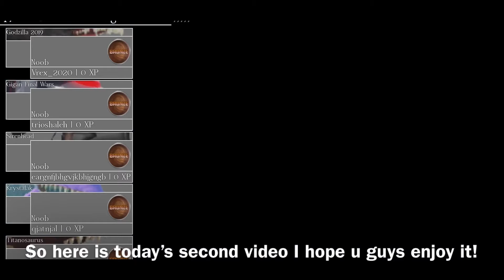The last few battles of the channel’s greatest icon…